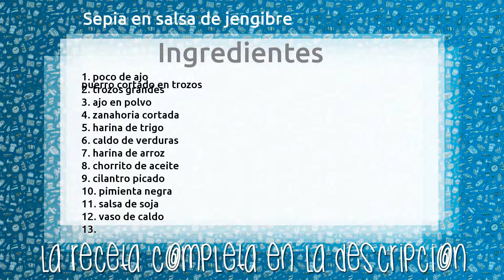Sepia en salsa de jengibre